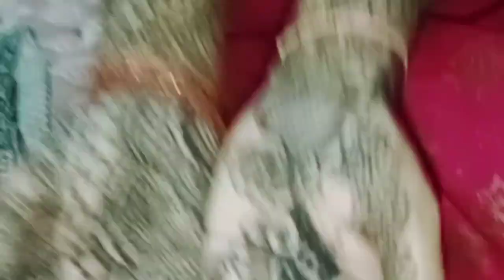ऐसा क्या हुआ जो मैं मेंहदी लगवाने के बाद मैं तो पड़ी लग गई पिया के नाम की मेहंदी